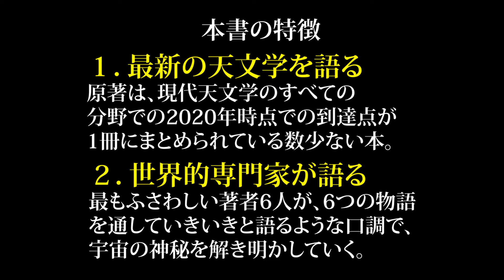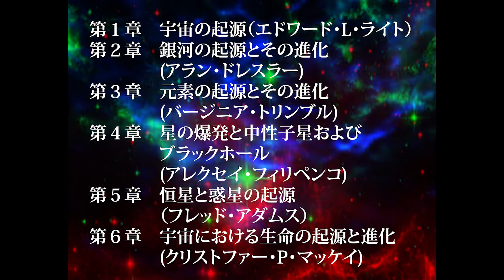[好評発売中]６つの物語でたどるビッグバンから地球外生命まで(マシュー・マルカン＋ベンジャミン・ザッカーマン／編・岡村定矩／訳)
『６つの物語でたどるビッグバンから地球外生命まで 現代天文学の到達点を語る』2021年10月13日発売
マシュー・マルカン＋ベンジャミン・ザッカーマン／編
岡村定矩／訳
定価：税込 2,750円（本体価格 2,500円）

【書籍の内容紹介】
宇宙の起源と進化の最新の話題を、最もふさわしい著者6人が、いきいきと語る。豊富な訳注で、その魅力を余すところなく伝える。

第１章　宇宙の起源（エドワード・ライト）

はじめに
宇宙の膨張
宇宙背景放射
軽元素の存在比
宇宙の地平線
音響スケール
現代の研究
結論

第２章　銀河の起源とその進化 (アラン・ドレスラー)

はじめに
銀河とは何か
銀河の形態
銀河を構成する星の年齢
銀河の形態の起源を目撃する
銀河と巨大ブラックホール
銀河はどのように生まれたのか――基礎過程
銀河の星生成史
銀河進化の研究の最前線

第３章　元素の起源とその進化 (バージニア・トリンブル)

はじめに
歴史的な概観
ビッグバン元素合成
星の中での元素合成
完結にむけたいくつかの補足
銀河の化学進化
簡単なモデルとG 型矮星問題
ハビタブル惑星と将来

第４章　星の爆発と中性子星およびブラックホール
　　　　(アレクセイ・フィリペンコ)

はじめに
星の爆発――天空の花火
超新星の見つけ方
超新星の分類
超新星1987A―― 天からの贈り物
理論の検証
ガンマ線バースト
宇宙膨張の歴史を描き出す
中性子星
ブラックホール
結論

第５章　恒星と惑星の起源（フレッド・アダムス）

はじめに
分子雲中での星形成
星周円盤と前主系列星
惑星の形成
まとめと議論

第６章　宇宙における生命の起源と進化
　　　　(クリストファー・マッケイ)

はじめに
地球上の生命
地球外生命の探査
太陽系外惑星
宇宙における複雑な生命体と技術
生命体だ，ジム，だが未知のものだ

用語集第１章　宇宙の起源（エドワード・ライト）

はじめに
宇宙の膨張
宇宙背景放射
軽元素の存在比
宇宙の地平線
音響スケール
現代の研究
結論

はじめに
銀河とは何か
銀河の形態

はじめに
歴史的な概観

はじめに
超新星の分類
理論の検証
中性子星
ブラックホール
結論

はじめに
惑星の形成
まとめと議論

はじめに
地球上の生命

用語集